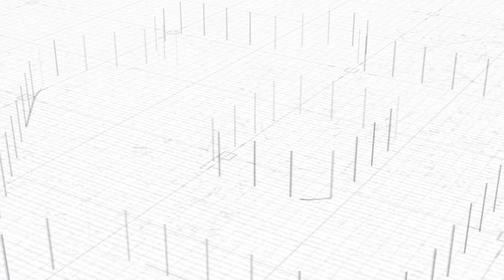viviendaton no te quedes por fuera🏡 Fundación Compasión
invitamos a nuestros amigos, empresarios, entidades, colegios, fundaciones, medios de comunicación para que le digan sí a este proyecto de amor! 💚🙏🏠.

Detalle ✏️